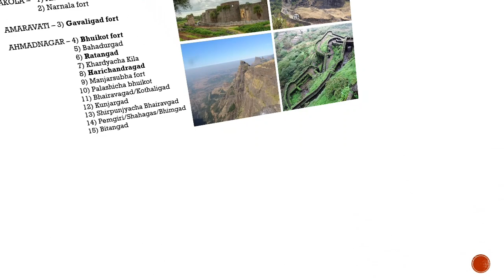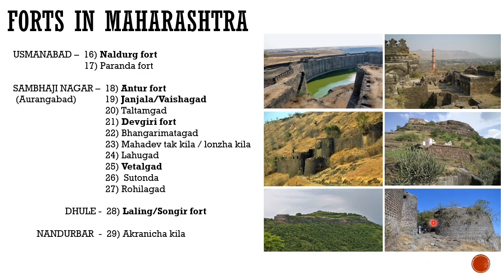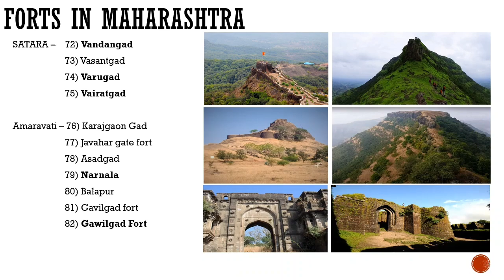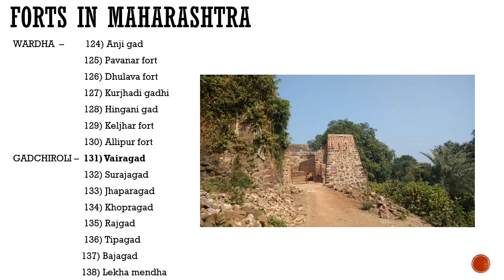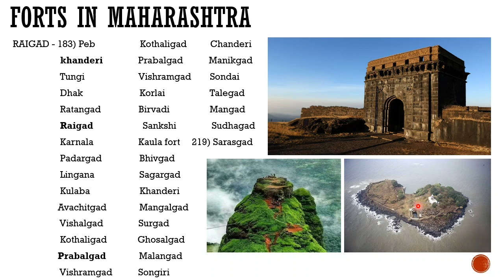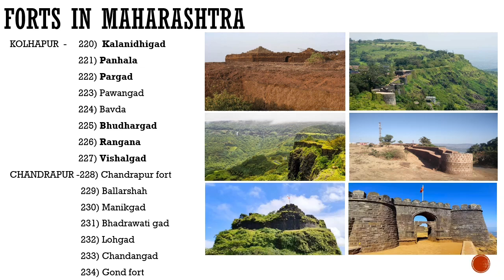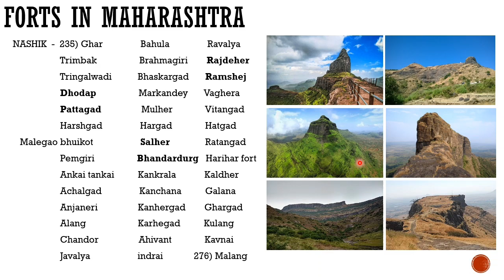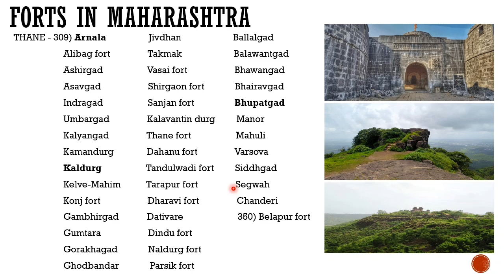Forts in Maharashtra | 350 forts in Maharashtra History of Maharashtra Forts | Part - 3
Hello Guys,
In this Video we have to seen about..
1) Types of forts
2) Structure of forts
3) History of forts

I published this video after releasing the second part of this documentary. This video is the second part of the Fort conservation documentary.

Once you watched this whole series, trust me you are able to know everything about forts..

Please Conserve our forts.